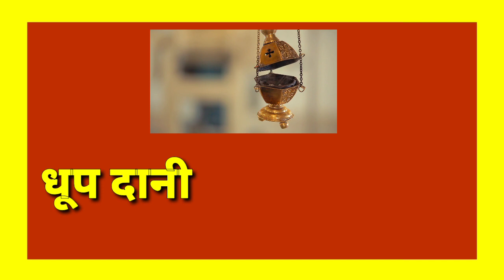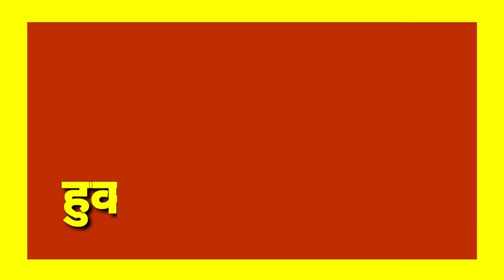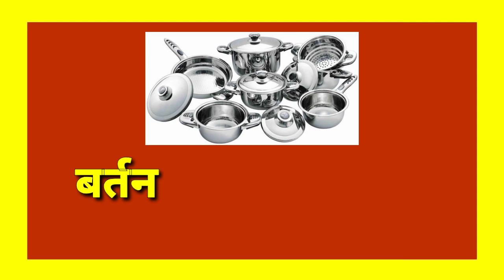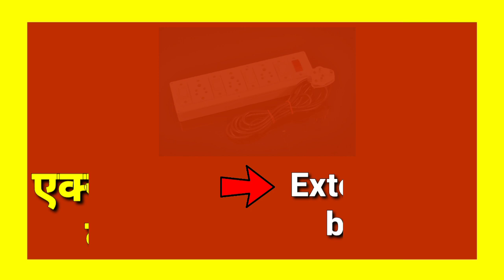English में सभी घरेलू सामानों के नाम (Part-2) |Household Items name |Household Goods Hindi Meaning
MY GEARS.

Tripod for phone

Also Watch.